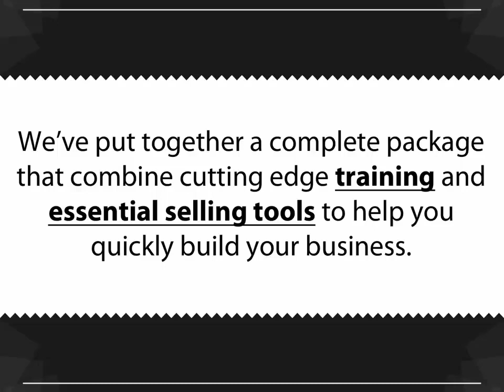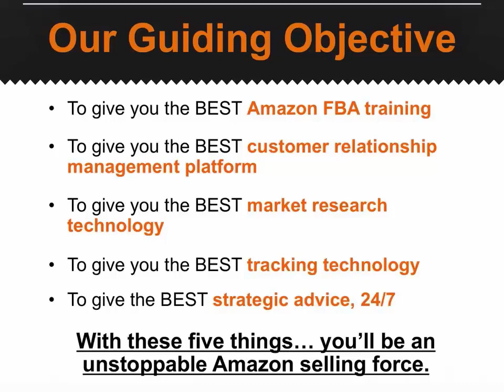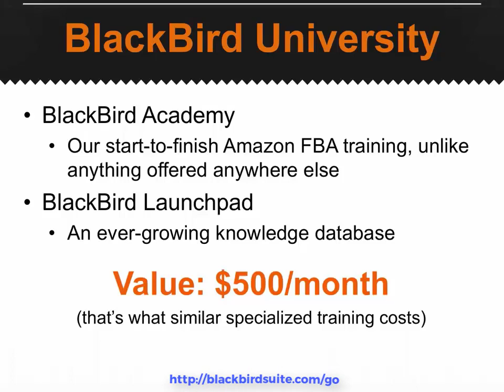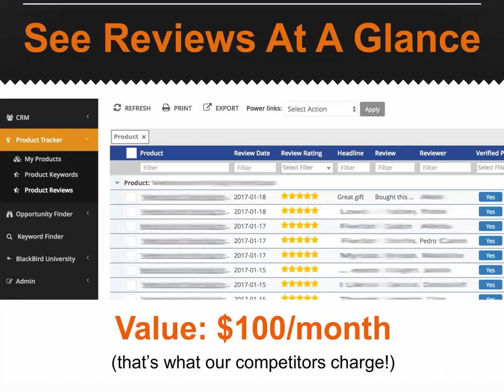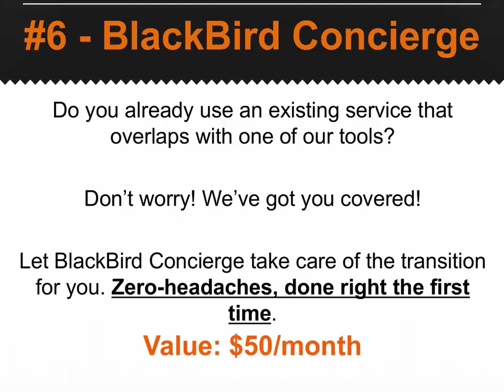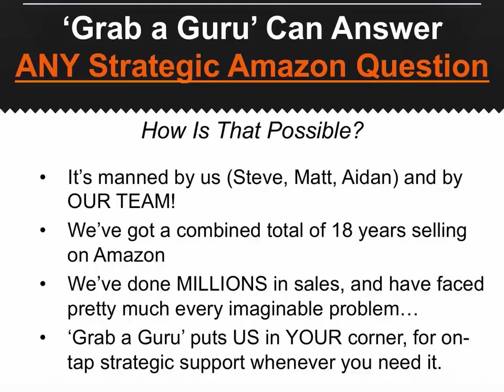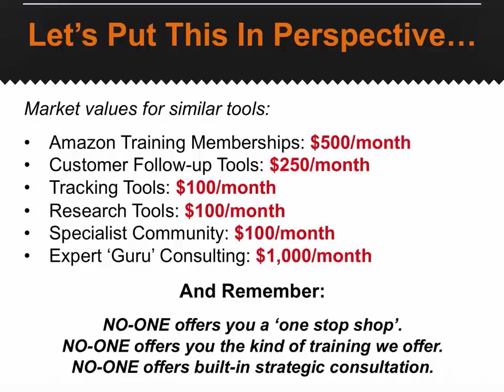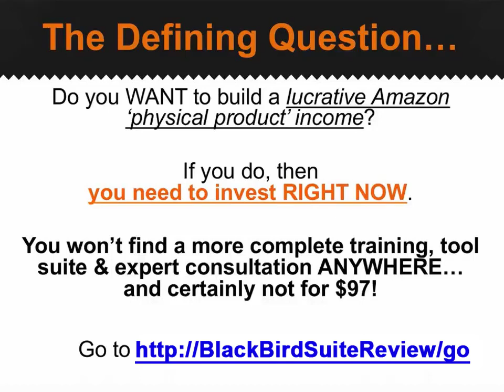Blackbird Bonuses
The BEST Hush-hush Software Solution For Amazon Sellers

Participating within the Amazon seller marketplace is fiercely cut-throat in these times, as well as with much more sellers jumping on-board to take a cut of the ecommerce pie, you have to remain ahead of the game!

Good sales strategies and amazing products plainly won't survive with today's Amazon selling platform , you will want to be one step ahead of the challengers at all instances.

That's just where our secret weapon comes in handy ...!

Presenting The Blackbird Suite
Even if you are a total novice starting from scratch, or a seasoned Amazon seller, we have got you covered !

Brought to you by three expert's who are annihilating it and creating many millions on Amazon yearly, the Blackbird Suite consists of all the softwares and award winning training course you will ever need to administer and grow your Amazon business, here's precisely what you will learn ...

Generate much more sales by boosting your Amazon reviews
The best ways to monitor your products & snoop on your contenders
Discover your next "BIG PRODUCT LINE" using Opportunity Finder
Find high-converting and proper keywords for your products
See ALL the secrets to advertising on Amazon by using Blackbird Suite University
Rather simply , the Blackbird Suite is certainly an all-in-one tool for Amazon Sellers, as well as the topmost resource to have in your arsenal of applications, making it possible for you to maintain a bird's eye viewpoint on your Amazon empire.

Let's have a look at every feature in even more detail, and have a little ' peek' into Blackbird Suite's members dashboard:

Create More Income By Growing Your Amazon Reviews

Discover how you can send off automated messages to boost your Amazon reviews utilizing Blackbird Suite's CRM module.

Doing this is an exceptionally powerful method to send out e-mail messages to your consumers who ordered your products.

By doing this you will strongly increase the chances of obtaining a lot more reviews.

Depending on your chosen package, you are able to send anything from 15,000 emails monthly right up to unlimited emails, all these can be sent off to your consumers any place in the entire world, or only to one targeted country if you prefer.

Very simply, the more reviews you have, the better your conversion rate will be and the more money you will make!

TIP: Send out a brief set of 3 emails to your shopper-- this is the sweet spot, be short, concise and get to the main idea quickly!

Ways to Keeping track of Your Products & Snoop On Your Rivals!

It's crucial to keep an eye on how your products are doing on Amazon.

Blackbird Suite's Product Tracker module will certainly show you the best ways to accomplish this and a whole lot more...

The Product Tracker will show you a snap shot to provide your product, main category, ASIN, SKU, Best Sellers Rank, Average Ranking, number of reviews, OPA Rank, Negative Reviews etc

. Depending upon your selected Blackbird Suite plan, you can easily monitor from 500 to unlimited keywords, while keeping track of and checking out as much as 100 products all inside your member dash board.

TIP: Not only can you track your own products, but you can do precisely the same on your competitors products!

Inside this module you will also uncover the best way to create a split test.

Look for Your Next "Big Product" With Opportunity Finder

Blackbird Suite's Opportunity Finder is a powerful tool to help you spot fantastic products to offer on Amazon.

To accomplish this manually is very slow and difficult, but with Blackbird Suite's Opportunity Finder it really makes this activity a breeze!

Discover UNLIMITED opportunities, with a database of in excess of a million products, you will certainly never be short of new products to market.

You can specify parameters to choose specific products, it will then deliver your final results to provide Product Description, ASIN, Category, Best Sellers Rank, Price, Weight, Size, num of Reviews etc.,

Looking for your future big product has never been simpler!

TIP: Make use of the parameter settings to focus & improve your search for your selected products.

Locate High-Converting And Applicable Key words For Your Products

blacksuite legit?
beta blacksuite
blacksuite login page
blacksuite member
blacksuite new templates
buy blacksuite
blacksuite library
blacksuite offer
what is blacksuite?
blacksuite vs